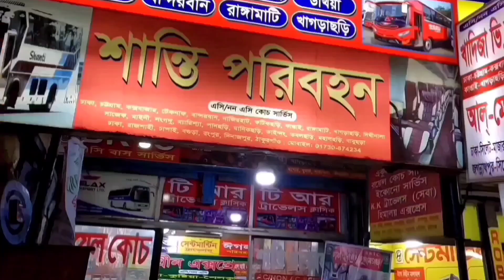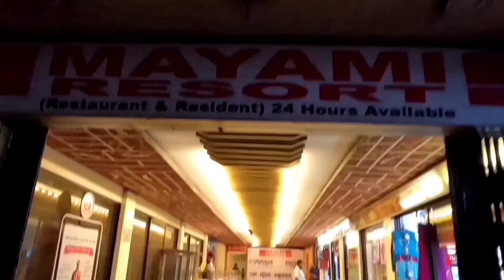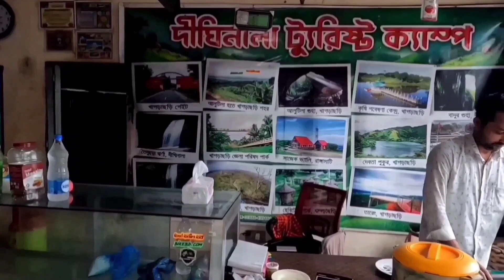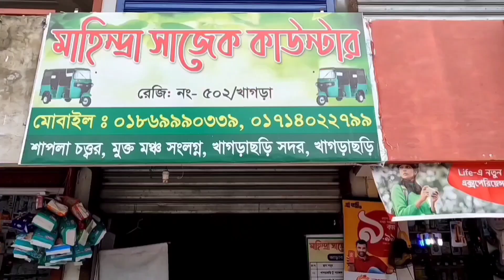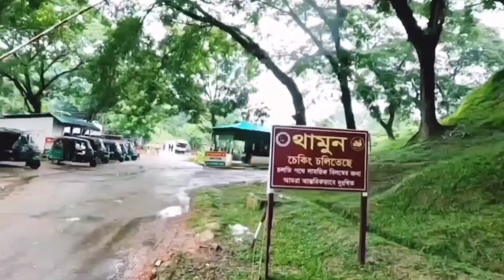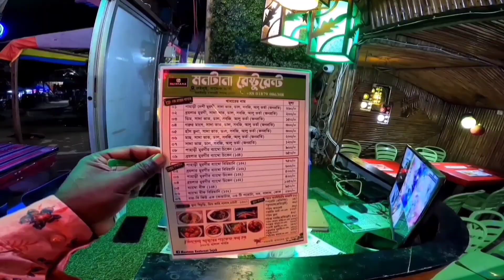Sajek Valley Tour | Sajek Travel Guide (A to Z) | সাজেক ভ্যালি ভ্রমণের সকল তথ্য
সাজেক ভ্যালি ভ্রমণ (Sajek Valley Tour): সাজেক যাওয়ার উপায়, সুন্দর রিসোর্ট, কোথায় কি খাবেন, সাজেকের দর্শনীয় স্থান, খরচ এবং সাজেক বেড়ানোর নানান টিপস নিয়ে সাজেক ভ্রমণ গাইড।

◆ঢাকা থেকে সাজেক। Dhaka to Sajek Valley :
ঢাকা থেকে বাসে খাগড়াছড়ি/দিঘিনালা গিয়ে সেখান থেকে জীপ, চান্দের গাড়ি, সিএনজি অথবা মোটরবাইক রিজার্ভ  নিয়ে সাজেক যেতে হবে। সাজেক গিয়ে কতদিন থাকবেন তার উপর ভাড়া নির্ভর করবে।

** সিএনজি ড্রাইভার নাসির
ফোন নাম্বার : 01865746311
** চান্দের গাড়ি সমিতি অফিস : 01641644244
** মাহেন্দ্র / সিএনজি সমিতি অফিস : 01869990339 / 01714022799

◆ সাজেক রিসোর্ট ভাড়া । Sajek Resort Room Price
রিসোর্টের ভাড়া নির্ভর করে রিসোর্টের সুযোগ সুবিধা, রিসোর্ট থেকে সাজেকের ভিউ কেমন, পর্যটন মৌসুম এবং রিসোর্টের জনপ্রিয়তার উপর।
👉 কিছু রিসোর্টের নাম ও ফোন নাম্বার :
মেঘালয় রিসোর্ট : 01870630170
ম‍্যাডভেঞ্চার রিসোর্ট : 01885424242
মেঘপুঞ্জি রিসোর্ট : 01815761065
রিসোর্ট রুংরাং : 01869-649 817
👉 কিছু রেস্টুরেন্টের নাম ও ফোন নাম্বার :
সাজেক বিসমিল্লাহ হোটেল এন্ড রেস্টুরেন্ট : 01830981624
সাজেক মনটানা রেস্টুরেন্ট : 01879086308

◆সাজেক ভ্ৰমণ খরচ। Sajek Valley Tour Cost :
সাজেক ভ্রমণের খরচ নির্ভর করবে আপনি কিভাবে যাবেন, কয়জন যাবেন, কোন সময় যাবেন, কোথায় থাকবেন, কি কি ঘুরে দেখবেন এবং কতদিন থাকবে এইসবের উপর। খরচ কমাতে ছুটির দিন এড়িয়ে যান। থাকা ও খাওয়া শেয়ার করে করুন। নন এসি বাসে যাতায়াত ও অন্যান্য খরচের ব্যাপারে মিতব্যায়ী হলে খরচ অনেক কমে যাবে।